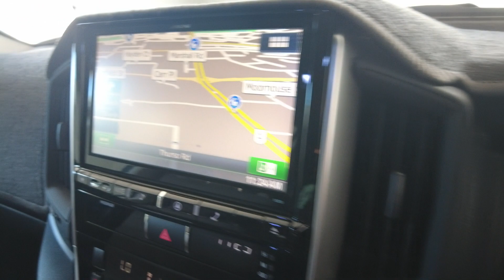2016 Toyota Land_Cruiser Myaree, Fremantle, Booragoon, Spearwood, Cockburn, WA 11012785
Used 2016 Toyota Land_Cruiser  available in Myaree, Western Australia at Melville VW. Servicing the Fremantle, Booragoon, Spearwood, Cockburn, WA area.

Melville VW
168 Leach Hwy